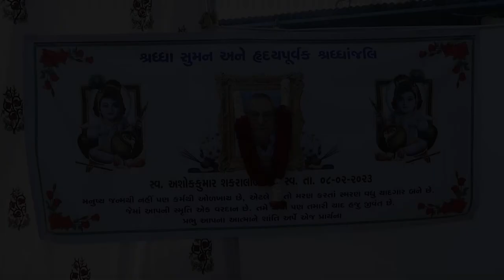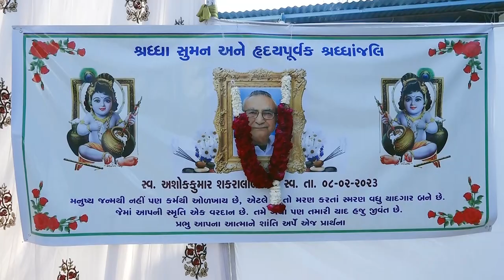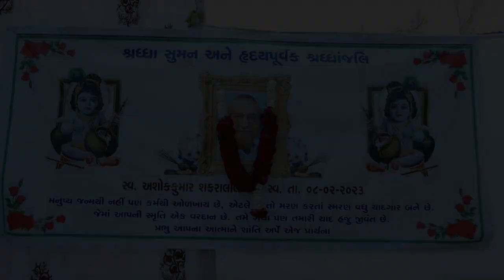શ્રી સ્વ. અશોક કુમાર સકરાલાલ શાહ ને શ્રધ્ધા સુમન અને હૃદય પૂવૅક શ્રધ્ધાંજલિ